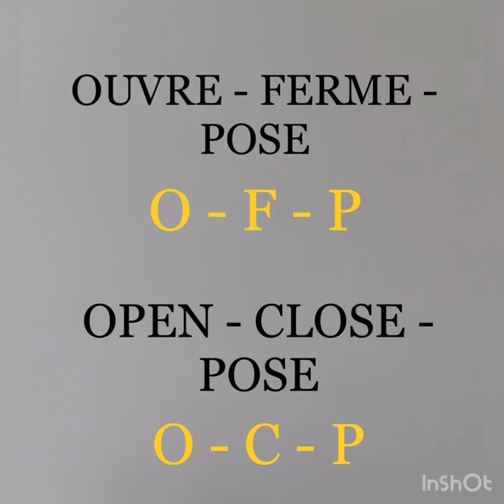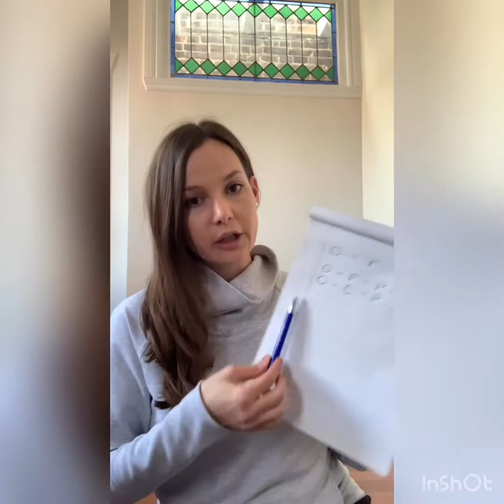Activité Junior 🤸🏻‍♀️ Ouvre - Ferme - Pose 🤸🏻‍♀️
Activité pour nos élèves de l’école Junior.